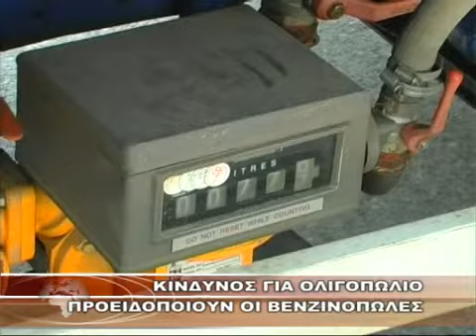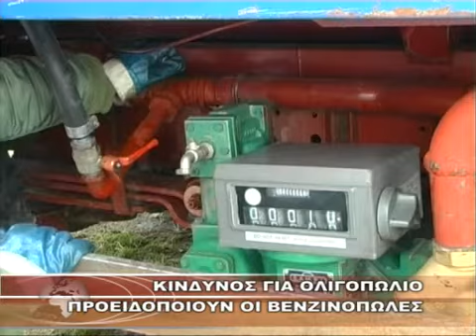ΚΙΝΔΥΝΟΣ ΓΙΑ ΟΛΙΓΟΠΩΛΙΟ ΠΡΟΕΙΔΟΠΟΙΟΥΝ ΟΙ ΒΕΝΖΙΝΟΠΩΛΕΣ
ΚΙΝΔΥΝΟΣ ΓΙΑ ΟΛΙΓΟΠΩΛΙΟ ΠΡΟΕΙΔΟΠΟΙΟΥΝ ΟΙ ΒΕΝΖΙΝΟΠΩΛΕΣ 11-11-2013